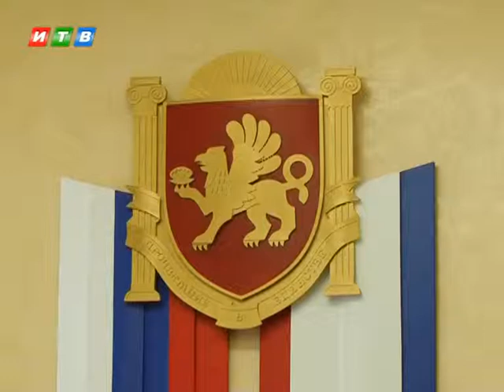В Крыму подсчитывают ущерб, нанесённый Украиной за 23 года